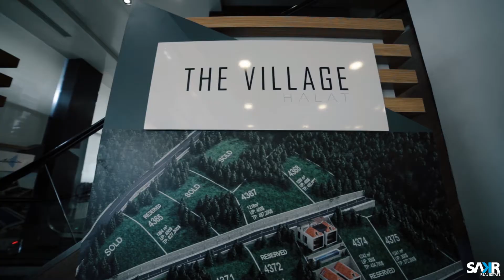SRE 4 Days TV Release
لأوّل مرّة في لبنان، أطلقت شركة صقر العقاريّة حملة "كسّرنا أسعار الشقق والأراضي" على أجدد مشاريعها العقاريّة في حالات، عين سعاده،
أدما، نهر ابراهيم، فقرا وبترون.